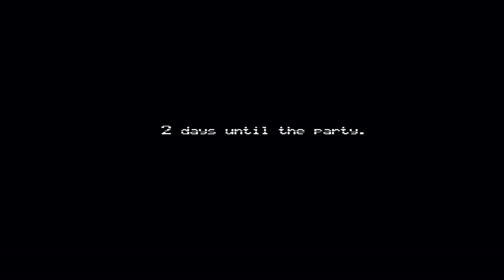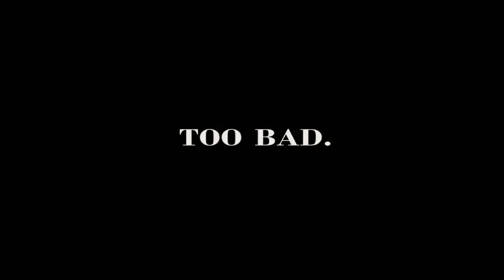five nights at freddy's 4 part 2 night 3 death is coming for you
in this part of five nights at freddy's 4 i'll be doing only night 3 cause well as you could tell from the title of this part death meaning that i had that death in this video so anyway please subscribe for more nintendo and sega games and i'll see you all in the next video enjoy!!! :)